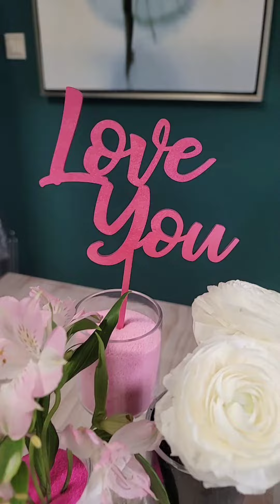How to set a romantic table for Valentine's Day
Planning a Valentine's Day dinner at home?

Show your loved ones how much you care by going the extra mile to create a romantic mood at home with your Valentine's Day table.

Couple things you will need:
1. Any black table cloth ( if you don't have any tweak the whole color tone to white)
2. Colored sand ( available at places that sells fish tanks)
3. Trio of glass vase or wine glasses
4. A couple flowers from the garden or super market ( pick 1 solitary style flower and 1 cluster style flower)
5. The "love you" sign- can be a diy message written on a cardboard
6. Your usual place settings either white plates or another style
7. Glassware and tableware
8. Napkins (separate tutorial on folding coming up)
9. Dry leaves and ribbon (optional)

Decide on a color tone that best suits your home and that you prefer. Try to match that tone with your napkins and flowers.

Table cloth and tableware can be of a contrasting color to your chosen palate.

alice chan 💟
tablescape l decorations l DIY decor l centerpieces l table setting l home decorations
Hong Kong l Shanghai l China
小红书：Ascape 其艺生活